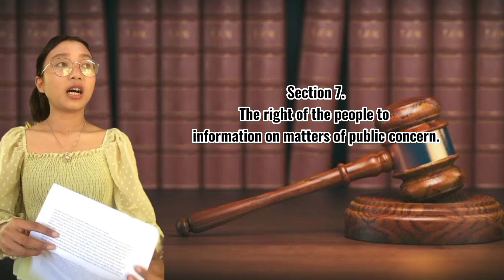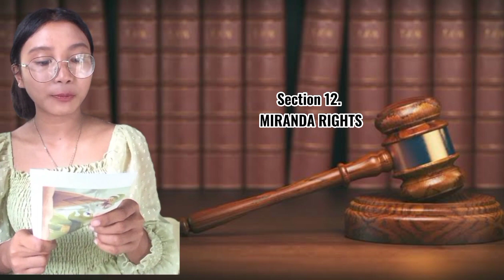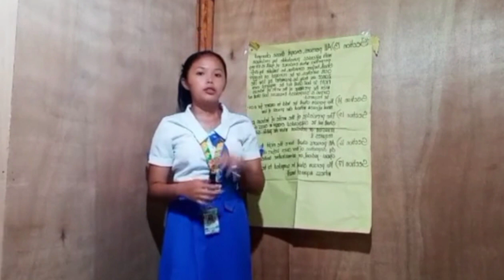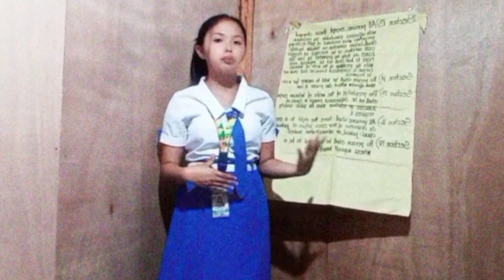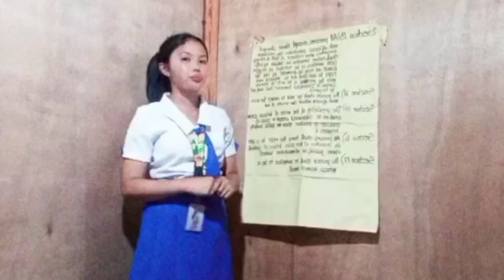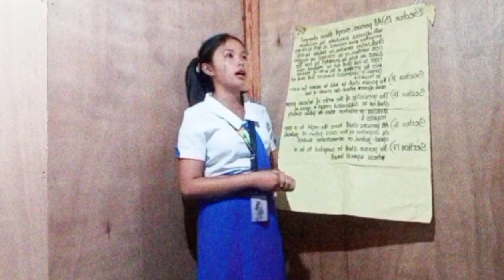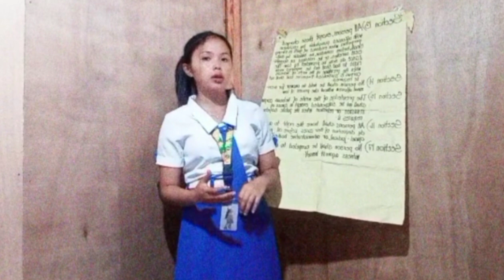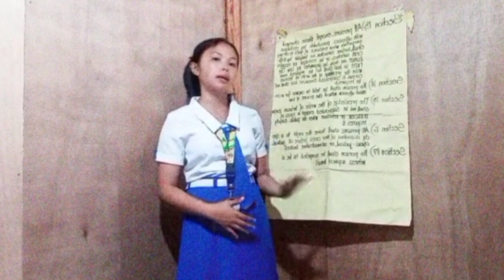THE 1987 CONSTITUTION OF THE REPUBLIC OF THE PHILIPPINES – ARTICLE III BILL OF RIGHTS | RPH